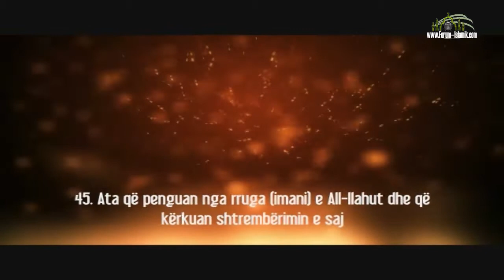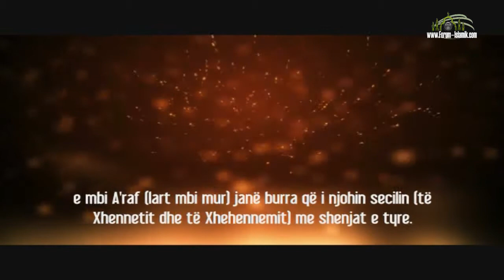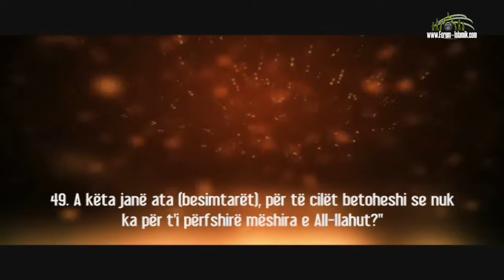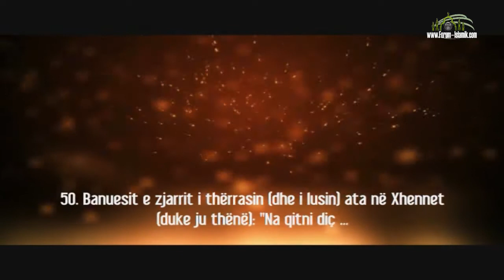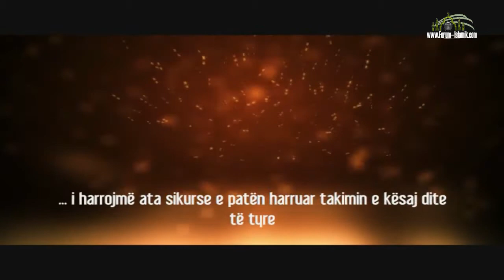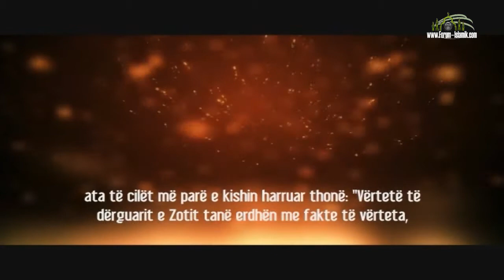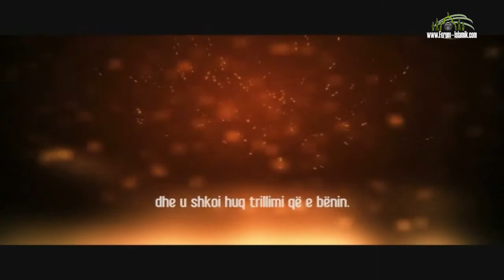Ajete Emocionuese nga Kaptina El-Ea'raf (44-53)- Reciton: Idris Ebker